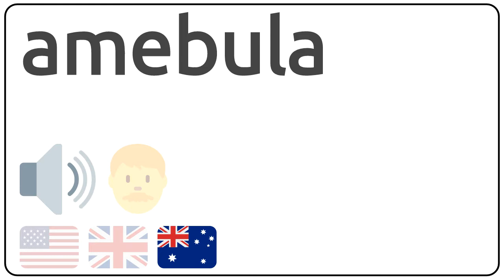How to pronounce amebula in english?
How to pronunce amebula in english
How to pronunce amebula in american accent 🇺🇸?
How to pronunce amebula in british accent 🇬🇧?
How to pronunce amebula in australian accent 🇦🇺?

Como se dice amebula en ingles?
Como se pronuncia amebula en ingles?